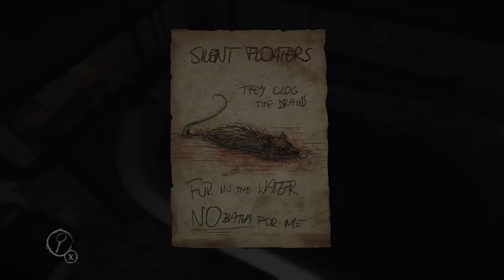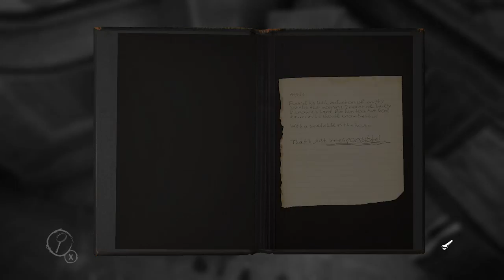Let's Play: Layers of Fear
2nd part of Layers of Fear with Shelianna. Still a pretty scary game ^-^' -- Watch live